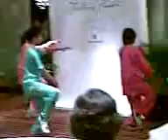Wushu Exhibition @ Makati ShariLa - part 1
Wushu Exhibition @ Makati ShariLa last May 20, 2008